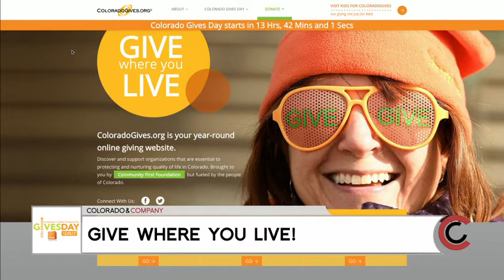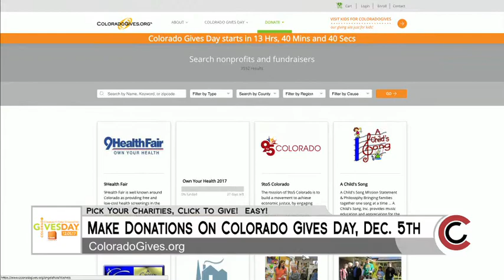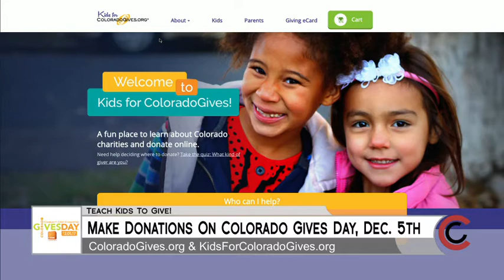Colorado Gives Day - December 4, 2017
Since 2010 Colorado Gives Day has raised over $145 million dollars for Colorado non-profits. It's one of the most successful events of its kind in the nation. Tomorrow, December 5th, is your chance to give.   and make online donations to your favorite non-profit organizations and learn about others that are doing great work in our community. Join the movement and give where you live online tomorrow!